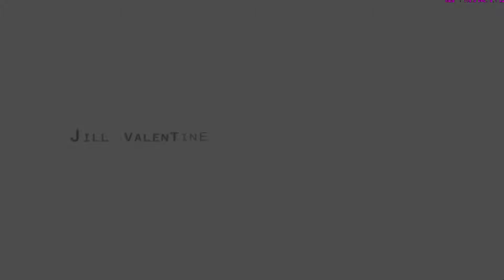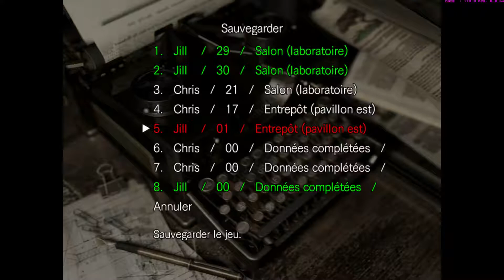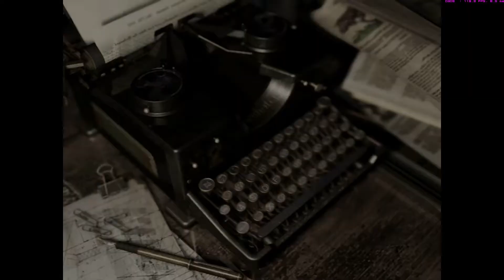[PC] Resident Evil HD Remaster